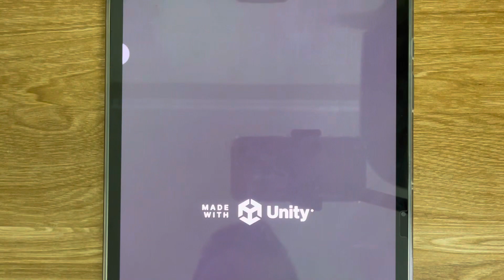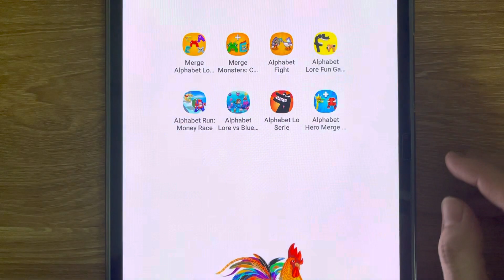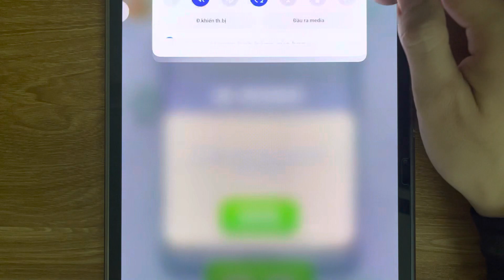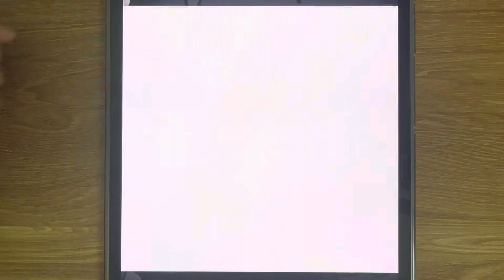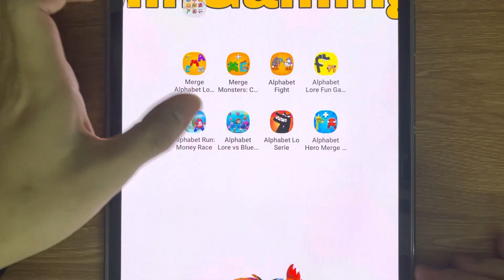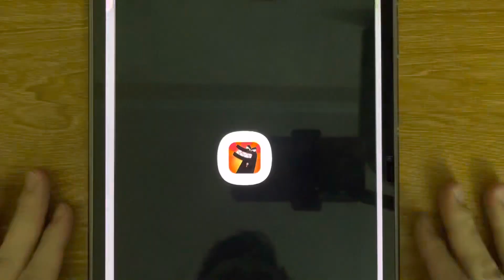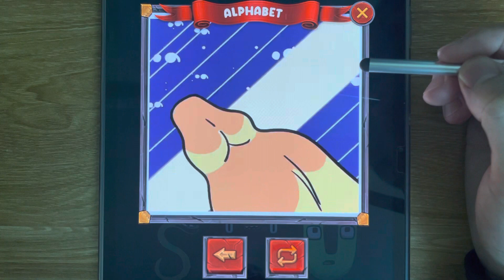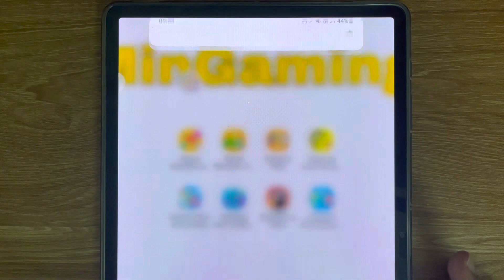Merge Alphabet, Alphabet Fight, Alphabet A-Z, Alphabet Run, Alphabet Fish, Alphabet - MinGaming